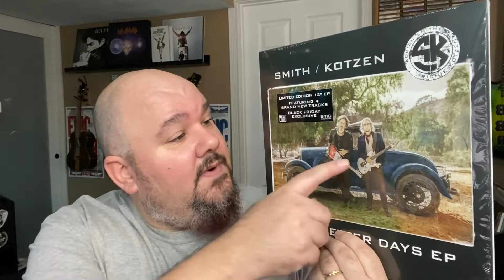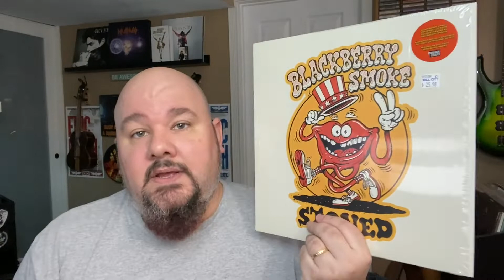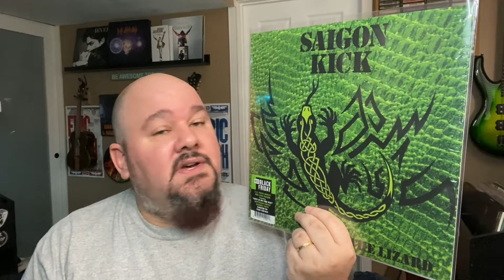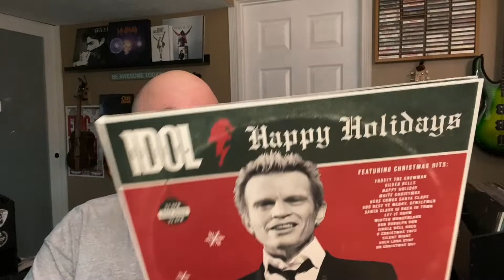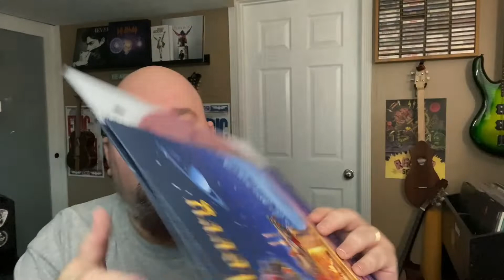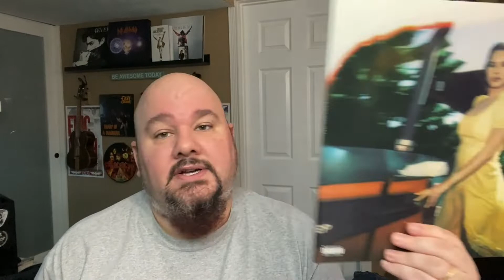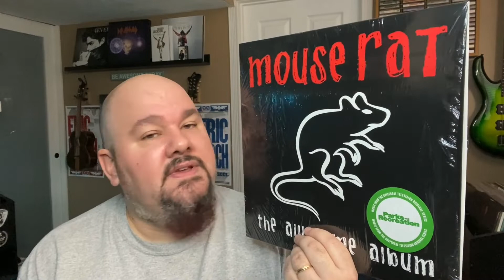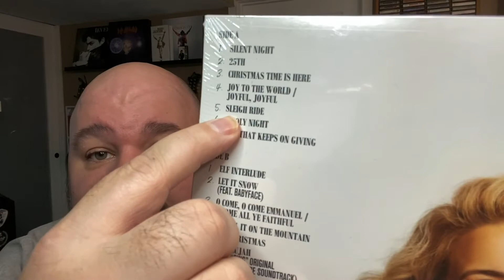November Vinyl Haul (RSD/Christmas)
Hey everyone!  November was full in fun for me.  The holidays have begun.  The cold is setting in.  The daylight is shorter.  Here are my vinyl additions for November 2021. Check it out!